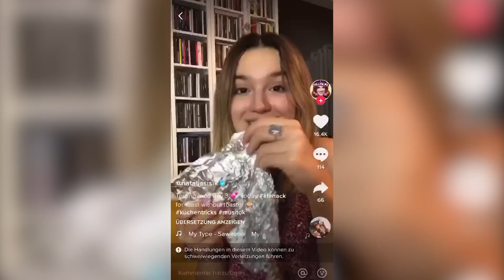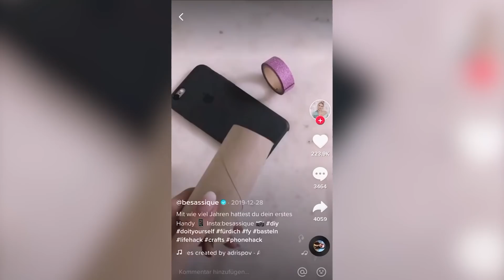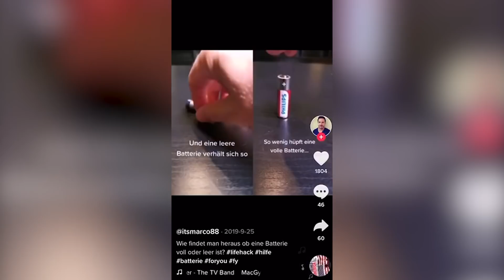😲ICH teste VIRALE TikTok Life Hacks ( Handy aufladen) / Can Wick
💯►CreatorCode:
"CanWick", um uns KOSTENLOS zu unterstützen!